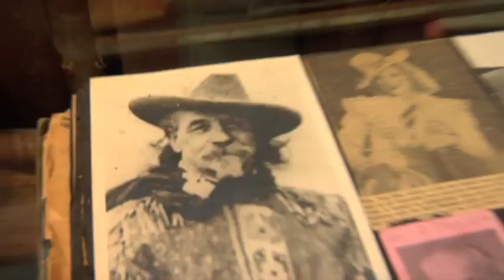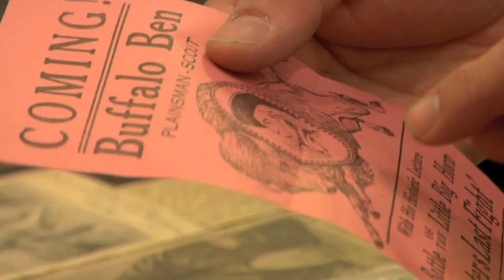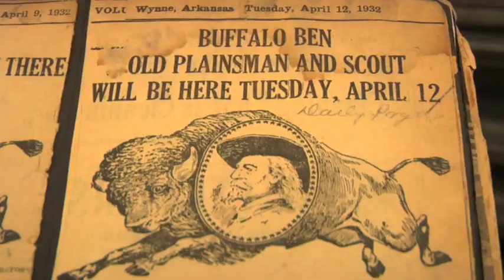Pawn Stars at the Buffalo Bill Museum | True West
The well-known Pawn Stars visit the Buffalo Bill Museum.